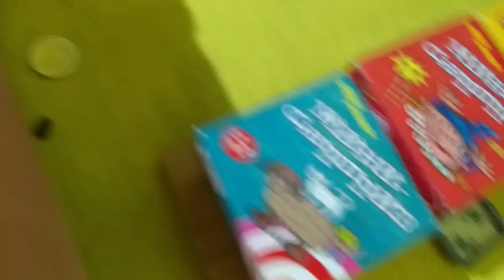Челлендж ПОЛОСА ПРЕПЯТСТВИЙ для ХОМЯКОВ Лиза и Червяк ШОУ LizaTube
Привет!
Меня зовут Лиза. Я очень люблю животных. У меня много домашних питомцев и я снимаю видео про них, а также видео с моим братом Ромой. Еще у меня есть друг Червяк ШОУ, с ним мы снимаем смешные видео

На нашем канале lizatube Вы сможете увидеть:
- веселые видео с моими питомцами: котами, хомячками, крысками, голубкой
- много веселых челленджей с моим братом Ромой
- видео обзоры прикольных штук и игрушек,
- "Лиза и Червяк ШОУ" -  веселые распаковки киндер-сюрпризы, игрушки майнкрафт, чупа-чупсы, Шопкинс, сюрпризных пакетиков, яйц, коробочек)))
- наши влоги,